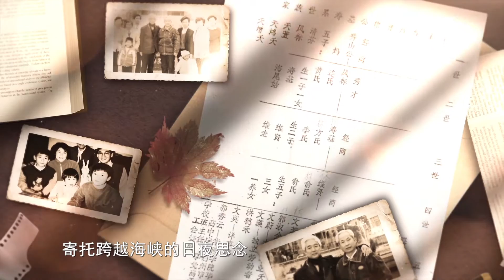預告片|「我家的兩岸故事」第十集 半紙族譜續親情·兩岸同唱一首歌02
系列短紀錄片「我家的兩岸故事」以在大陸工作、生活的閩籍台胞為主要人物，從凝聚兩岸情感和時空記憶的細微處入手，追憶祖輩過往，記錄家風傳承，牽動兩岸情緣，在展開人物故事的同時觀照時代，通過平凡而又具有代表性的個體展現閩台歷史文化的切面，描繪「小家連大家，兩岸一家親」的動人畫卷。